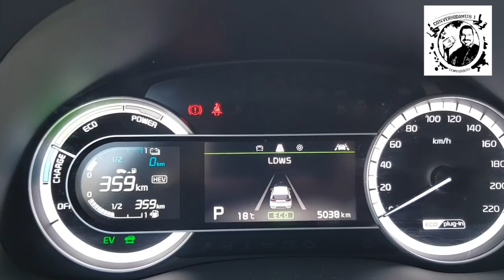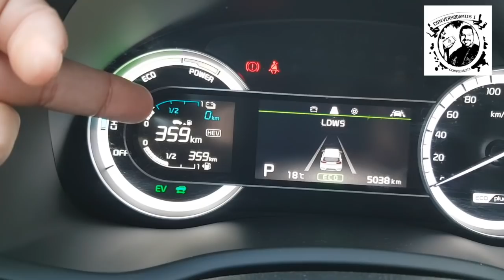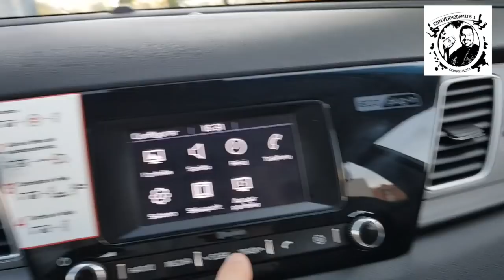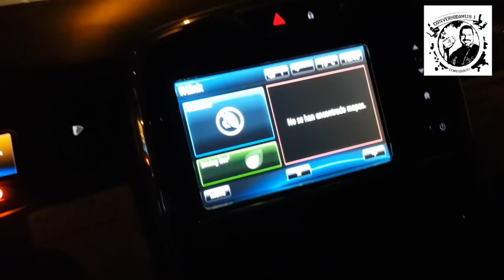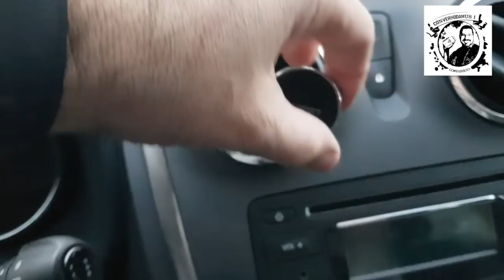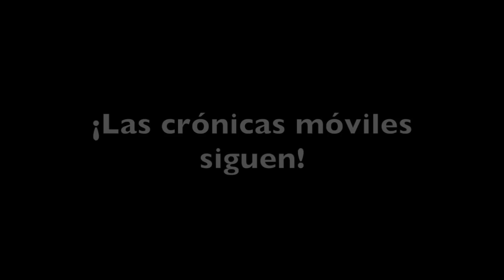Tres días de viajes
Tres días de viajes, más de 500 Kms.